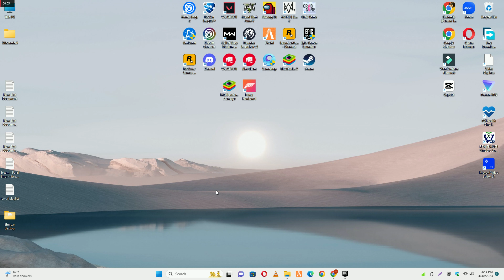How To Fix Fortnite Chapter 4 Easy Anti Cheat Error | Fortnite Anti Cheat Error Fix 2023✅